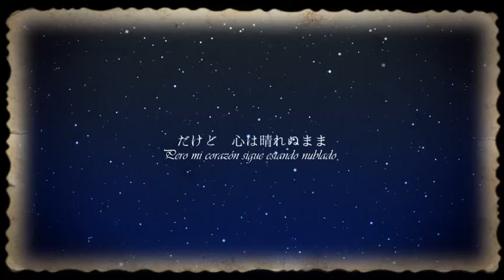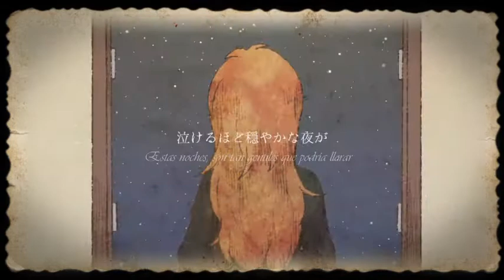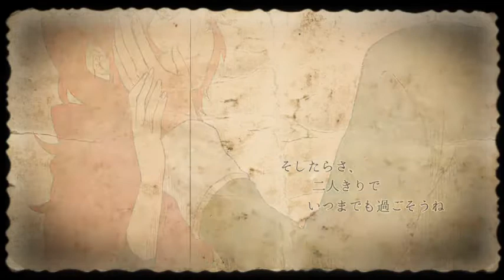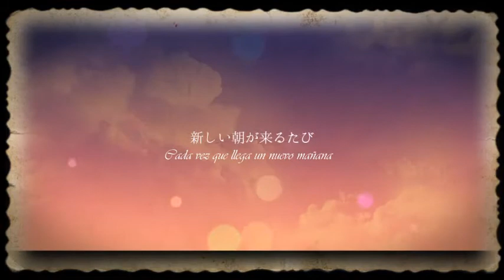[Gumi] Kimi shinita mou koto nakare (Sub español)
Ola al que lea esto! x3 aqui subiendo otra cancion ¡y de gumi! :D
En cuanto la vi se me hizo tan... *O*
Es tan triste TT-TT y la letra es hermosa
No me pude resistir a la tentacion de traducirla xD
Bueno, sin mas, los dejo que la vean
Ojala les guste! :3
Bye! x3